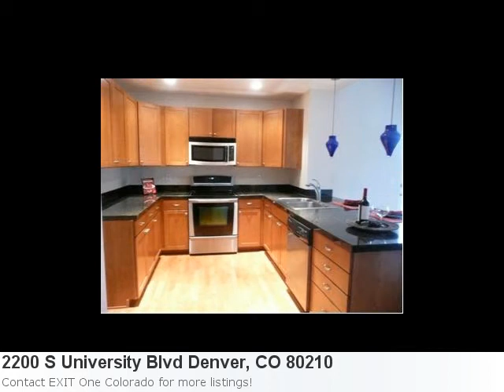Go Ahead! Fall In Love With This Phenomenal 2 Bedroom Home I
I've Got The Perfect Home For You! It's Impressive: Property Details For: 2200 S University Blvd Denver, CO 80210Type: CondoPrice: $379,900 Bedrooms: 2 Baths: 2.0 Sq Feet: 1,160 Here is some additional information about 2200 S University Blvd Denver Co: Directions: S. University Blvd. To Warren - Park On East Side Of Building In Visitor Space See full detail for Listing: 1057561 Here is what Trulia.com has to say about the area: 56 upcoming open houses in Denver, CO Just Like New, This Is A Corner Unit On The 4th Floor With Lots Of Light, Views Of City And Mountains. Located Across From The Du Campus, This Newer Bldg Has Secured Access, Undergrd Parking And Storage. Main Living Area And Kitchen Have Wood Floors, Bedrooms Are Carpeted, And Baths Tiled. Large U-Shaped Kitchen Is Open To Liv Rm And Has Lots Of Cabinets, Granite Counters And Stainless Appliances. Balcony Has Gas Line For Grill. Master Suite Has Walk-In Closet, 5 Pc Bath W/ Lg Soak Tub. Laundry Rm Conveniently Located Next To Master. Within Walking Distance Of Light Rail, Du Campus, Numerous Shops And Restaurants.